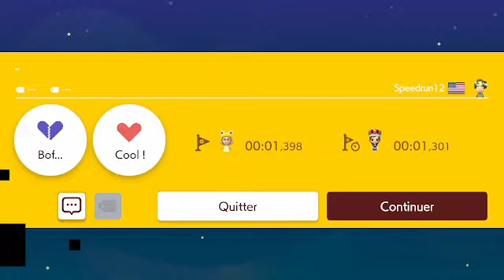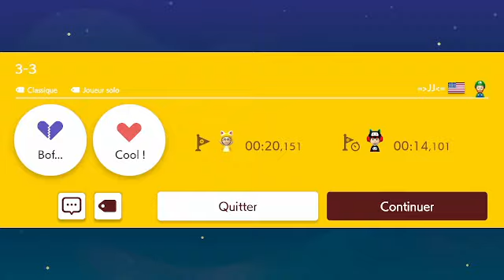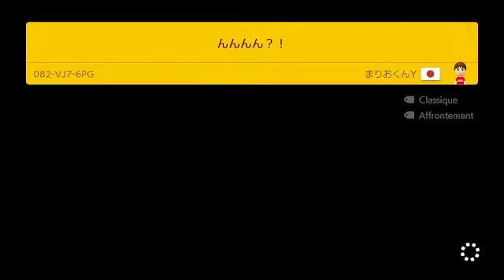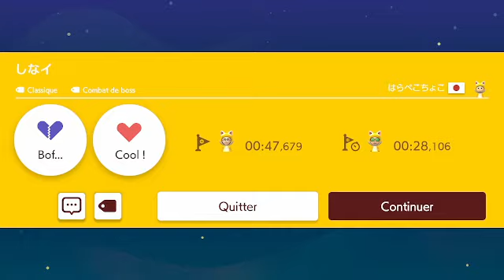Super Mario Maker 2 (Switch) Partie 20